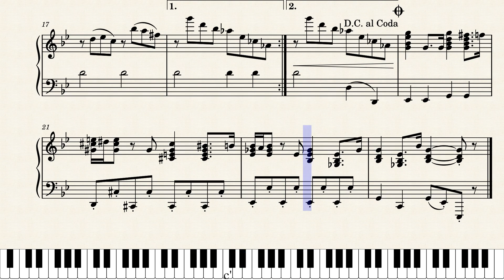Imperial March piano tutorial